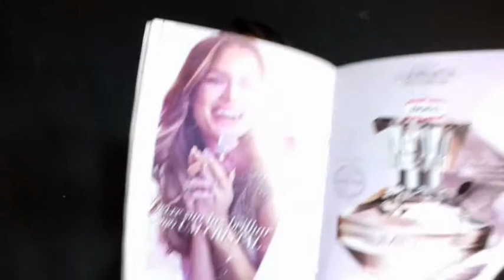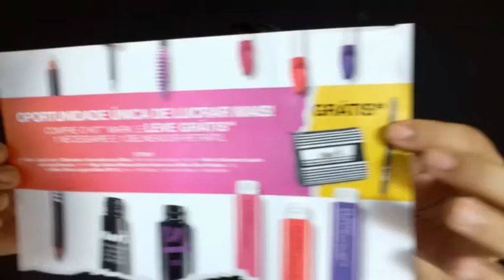Abrindo caixa da avon campanha 07 (2017)